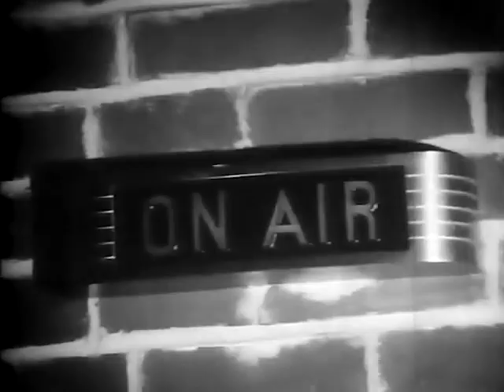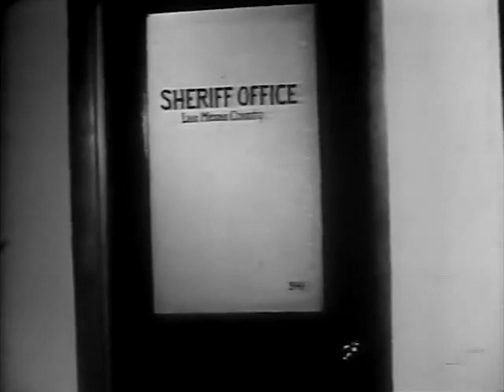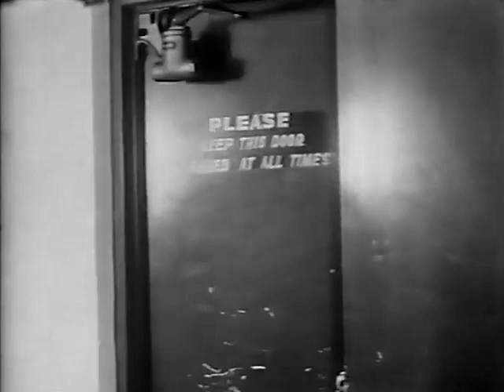The Beast From The Beginning Of Time 1965 Full Movie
After being dug up by two archaeologists, the preserved body of a prehistoric man returns to life and wreaks havoc.